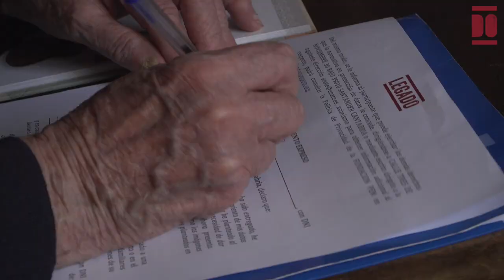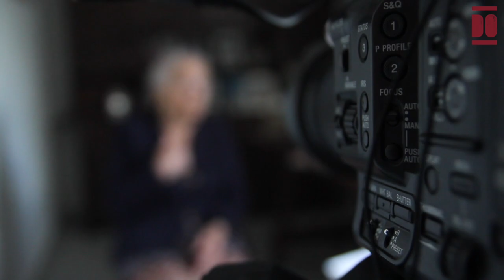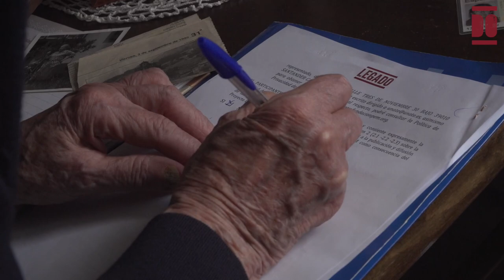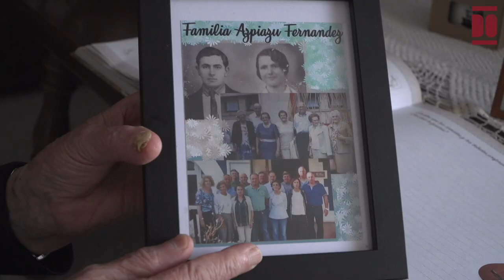Guadalupe Azpiazu Fernández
Guadalupe Azpiazu Fernández, nacida en septiembre de 1931 en Tezanos de Villacarriedo, proviene de una familia arraigada en la ganadería y la agricultura. Sus padres, Ángel Azpiazu y María Fernández, oriundos de la zona, transmitieron a Guadalupe y sus siete hermanos y hermanas los valores del trabajo duro y la dedicación.
Durante su infancia en Tezanos, Guadalupe vivió en una casa arrendada y luego en la casa de sus abuelos maternos. A pesar de los desafíos que suponía la guerra, recuerda imágenes fugaces como la entrada de las fuerzas franquistas y los momentos de refugio en la cuadra de bueyes de su tío. Asistió a la escuela local en Tezanos y tuvo una experiencia breve pero significativa en la escuela particular, una mercería de Selaya, en la que recuerda una educación estricta y con castigos físicos.
A los diez años, Guadalupe comenzó su vida laboral fuera de casa, trabajando en la tienda de ultramarinos de sus tíos en Tezanos. Con doce años regresó con sus padres, pero a los 15 años se aventuró a Madrid para trabajar en la lechería de otros tíos. A los 17 años, volvió a Cantabria, donde residió con su tía Gabriela durante dos años, cuidando de sus primos y realizando tareas domésticas. Su tía Benita también desempeñó un papel importante en su vida, durante más de 20 años, hasta el año 1980, compartieron hogar en una casa de la finca de la Soledad en Selaya.
Fue en los bailes del salón del Macho en Selaya, a los 18 años, donde Guadalupe conoció a Manuel Sáenz. Al compás de la música de un acordeón y del tambor del sastre de Selaya, bailaron juntos y forjaron una historia de amor. Tras diez años de noviazgo, contrajeron matrimonio en febrero de 1959. El matrimonio de Guadalupe y Manuel dio lugar al nacimiento de dos hijos: Manuel, quien llegó al mundo en 1963, y María Pilar, nacida en 1959 bajo la atención de Anita, una partera y cuñada de su tía Benita, junto con la supervisión del médico local, don Juan.
A lo largo de su vida juntos, Guadalupe se dedicó principalmente al trabajo doméstico, la gestión de su huerta familiar y, sobre todo, a la cría de ganado. Practicaron la trashumancia, desplazándose sobre todo desde el barrio de Santa Lucaria hasta Valvanuz. También participaron regularmente en las ferias de Torrelavega, Sarón, Solares y Selaya, y entregaban leche al depósito de Selaya de La Sam. Recuerda cómo comenzaron con cinco vacas y dos becerros, y con el paso del tiempo dice haber tenido una vida feliz y próspera. Guadalupe no puede recordar el año exacto en que se jubiló, pero menciona que mientras aún tenía trabajo, nunca consideró su jubilación como un retiro completo.
Desde principios de 2023, con 90 años de edad, Guadalupe participa en la Asociación de Mayores Virgen de Valvanuz, donde asiste a clases de gimnasia en compañía de sus amistades. Desde el fallecimiento de Manuel, en 2017, siente profundamente la ausencia de su esposo, “una pérdida que nadie puede reemplazar”. Acompañada por el amor y el apoyo de su familia, Guadalupe se siente agradecida por la presencia de dos nietas, un nieto, dos bisnietas y un bisnieto.